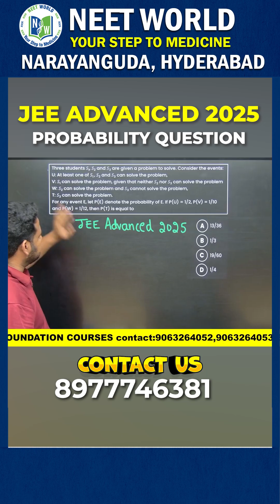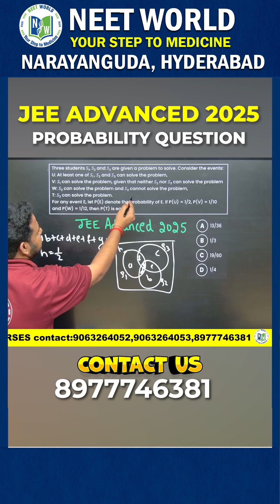“Only Genius Can Crack This JEE 2025 Probability Puzzle! 🤯”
Click On the below links to get 6-Month Complete Study Plan

🧠 JEE Advanced 2025 just tested students with a brilliant Probability Puzzle that left many confused!

In this video, Abhilash Sir from NEET WORLD walks you through the logic and solution in under 60 seconds.
A must-watch for all future IITians! 💥

🎓 What's Inside:

One mind-bending Probability Question from JEE Advanced 2025

Step-by-step logic explained by Abhilash Sir

Quick tricks to handle complex probability questions in the exam

📚 Stay ahead with daily problem-solving tricks, PYQ analysis, and lightning-fast revision shorts – only on NEET WORLD!

👨‍🏫 About Abhilash Sir & NEET WORLD:
Abhilash Sir, a math wizard with deep expertise in competitive coaching, is known for transforming complex JEE Advanced concepts into clear, intuitive ideas. With a proven track record of producing toppers, he brings precision and clarity to every concept.

NEET WORLD is your one-stop academic powerhouse for NEET & JEE aspirants across India. From in-depth problem-solving to engaging Shorts, we make learning smarter and faster!

💪 NEET WORLD – Your Step to Medicine! 🌟